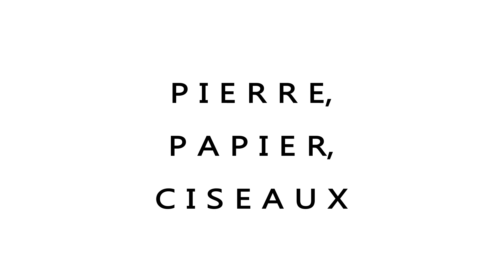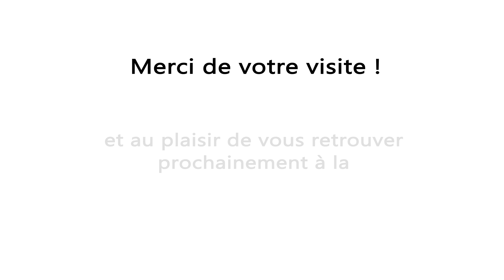Galerie Détour - Pierre Papier Ciseaux - Visite Virtuelle